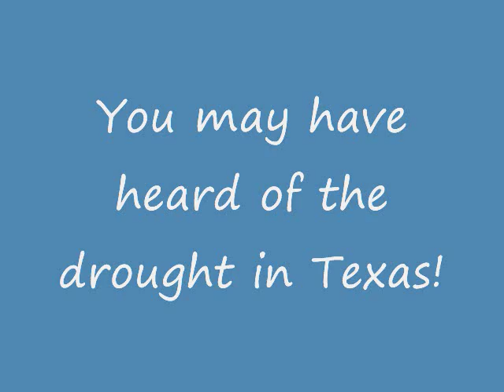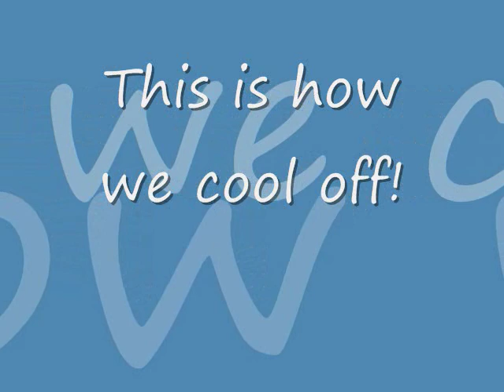Water Babies!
Rescue Dachshund Pups overcome the drought!